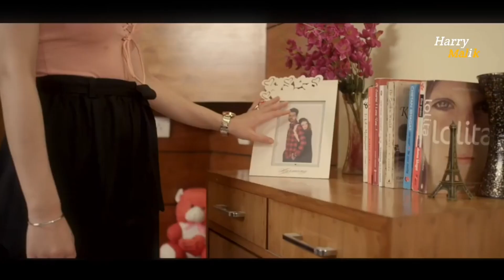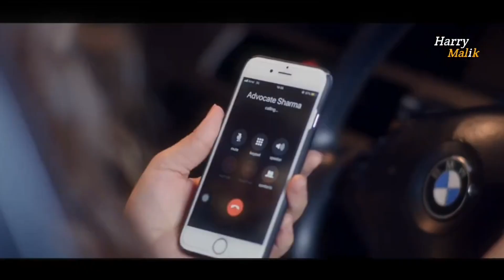Ovinoy By Gogon Sakib | অভিনয় - গগন সাকিব | Full Song | New Music Video 2024 Bangla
"(অভিনয়)  Ovinoy by Gogon Sakib (গগন সাকিব ) cast Akhi Islam & Opu ( Official Music Video )

Song : Ovinoy
Vocal ,Lyrics & Tune : Gogon Sakib
Cast : Akhi Islam and Opu
Cinematography : MK Mosharof
Edit & Colour : Antor Hasan
Label : ODC Music

Lyrics of the song:
হাতে হাত রাইখা কত শত পাগলামি
কারণ ছাড়াই রাগ অভিমান হাজার দুষ্টামি
তুমি আজ অন্য কারো ক্যামনে মাইনা নেই
মুজকি হাইসা কষ্টগুলা বুকেই কবর দেই
নতুন পেলে অতীত ভোলা কঠিন নয়
হলো সেটা প্রমান তোমার নিঁখুত অভিনয়
কান্নায় আর হয় না আ্ওয়াজ চোখে শুধু পানি
কেন তুই করলি ভালোবাসার কোরবানি
যার কন্ঠের আওয়াজেতে মনটা শান্তি পায়
কে জানি আজ তাওে কোলে ঘুম পাড়ায়
ভালোবাসা যায় না হেওে কোন কিছুর কাছে
এ কথা কইয়াও সে হারাইয়া গেছে

Ovinoy - Gogon Sakib cast Akhi Islam & Opu